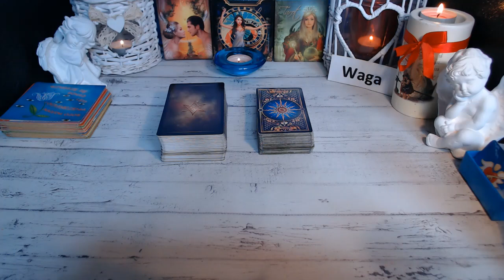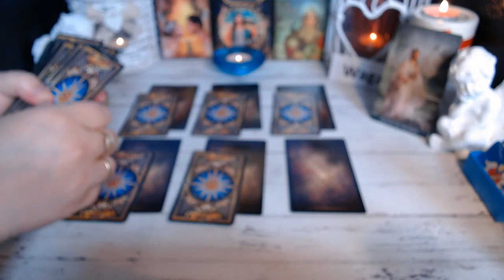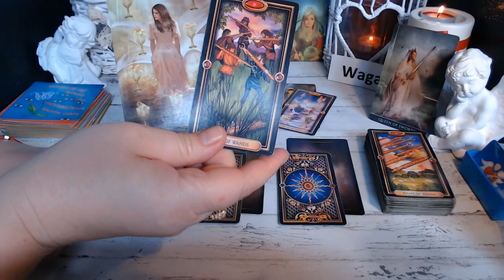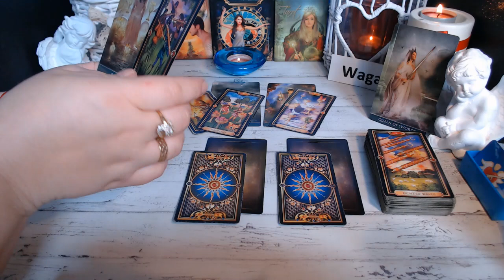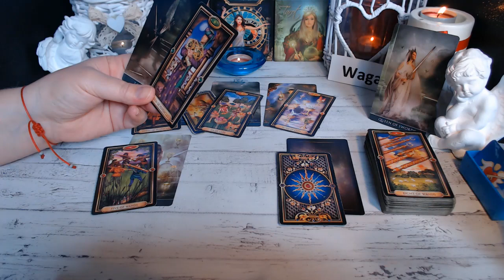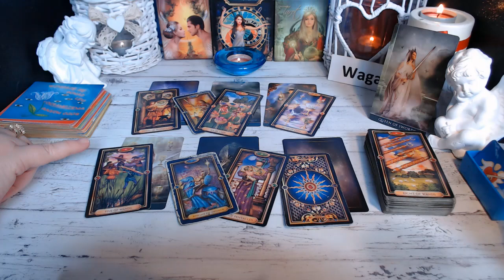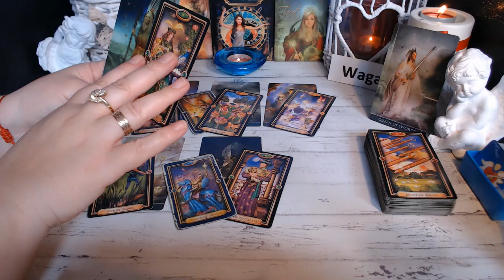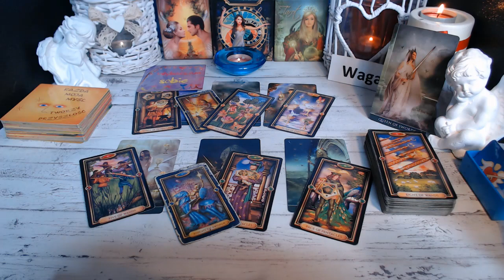WAGA TAROT LIPIEC - GRUDZIEŃ 2023